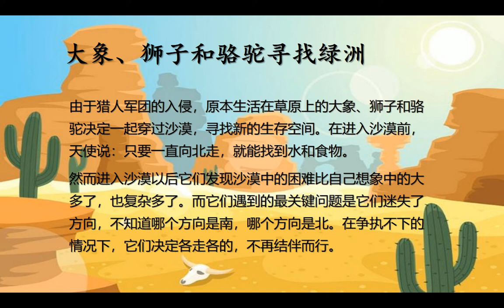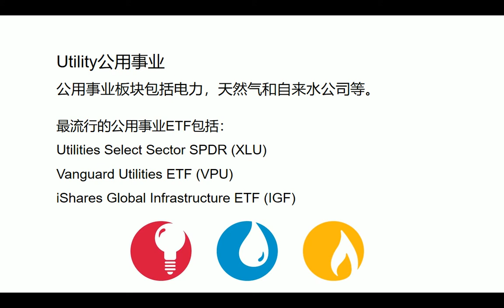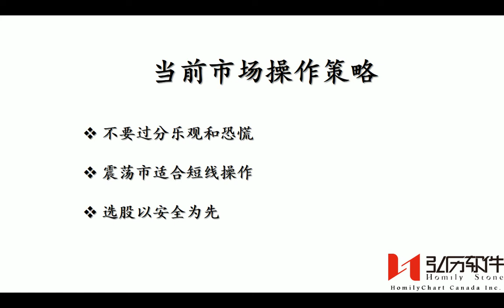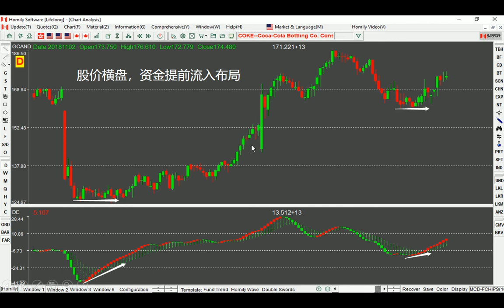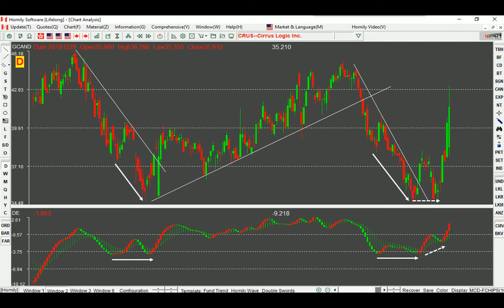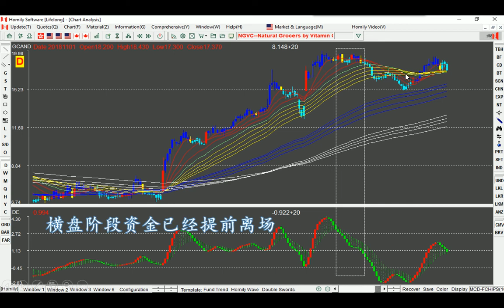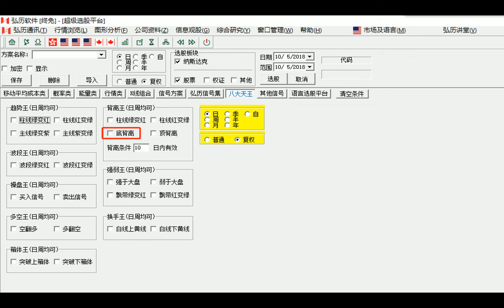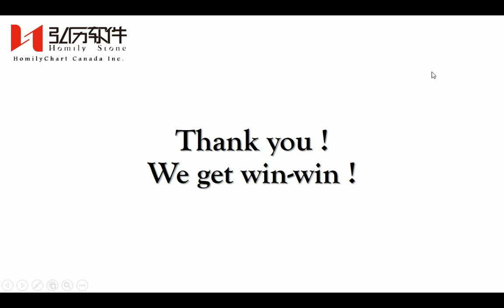当前市场行情操作策略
一、当前行情下的分析思路
        大势决定仓位大小
        方向决定机会与风险
二、当前行情操作策略
        看准趋势谋而后动
        踏准市场买卖节奏